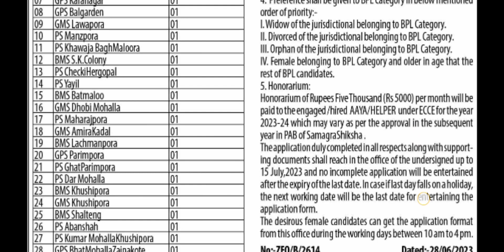ZEO OFFICE BATAMALOO // HELPERS JOBS 2023